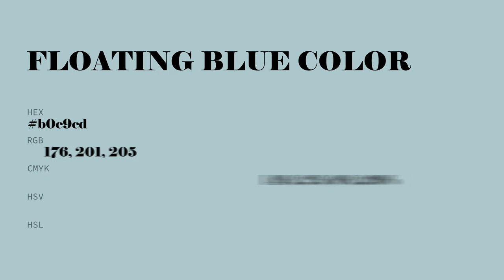Floating Blue color b0c9cd hex color - Green color - Warm color b0c9cd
What color is Floating Blue ? b0c9cd hex color - Green color - Warm color b0c9cd

Hex b0c9cd Color Code is also known as Floating Blue color.

Hex b0c9cd Color code in RGB color code model is created after adding 69.02% red color, 78.82% green color and 80.39% blue color.
Hex b0c9cd Color code in CMYK color (process color) code model is generated after subtraction of 14% cyan, 1% magenta, 0% yellow and 19% black.